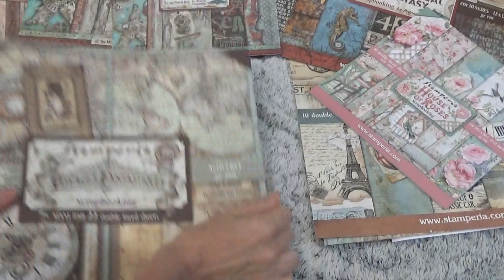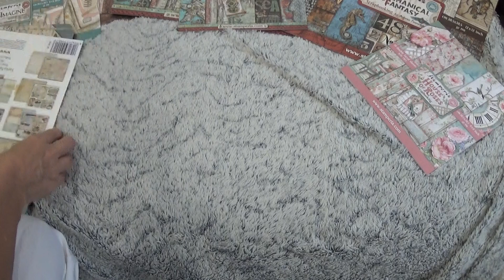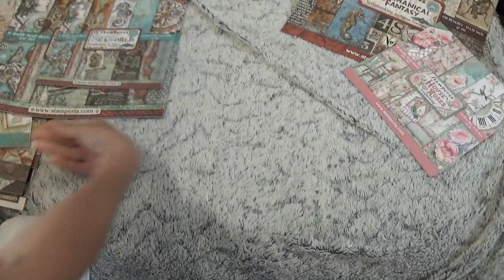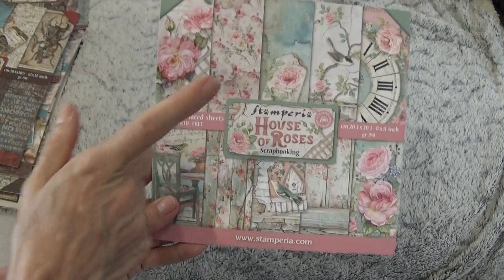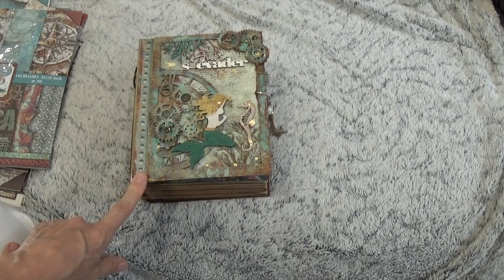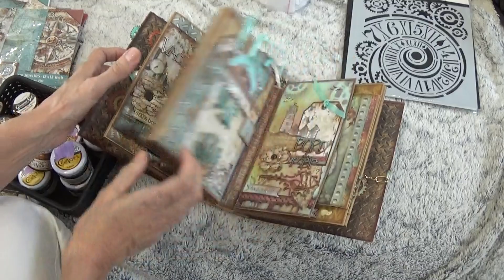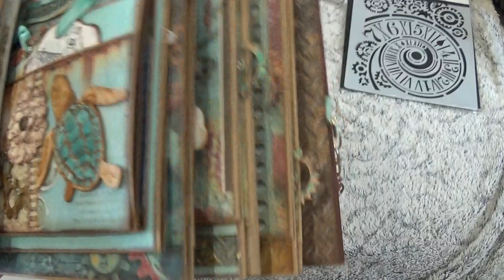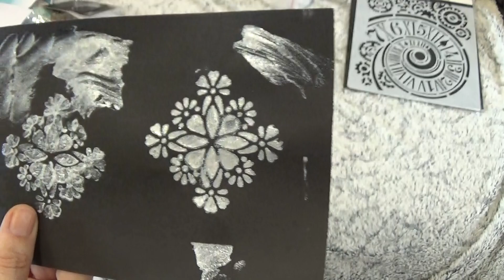Haul STAMPERIA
POUR RETROUVER CES PRODUITS ET PLUS ENCORE,